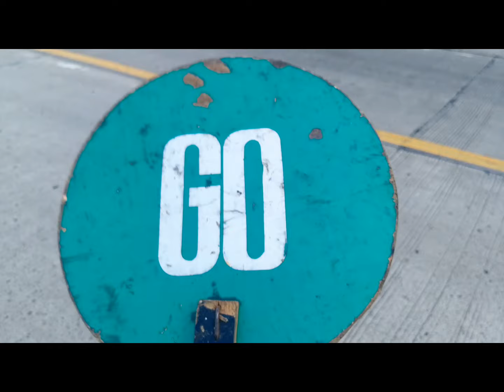10 wheelers truck Nawad an ug preno sa maloos bukidnon.